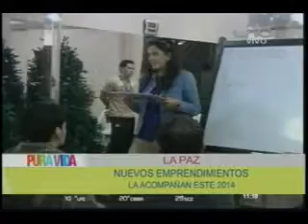LA PAZ CAROLINA URQUIOLA